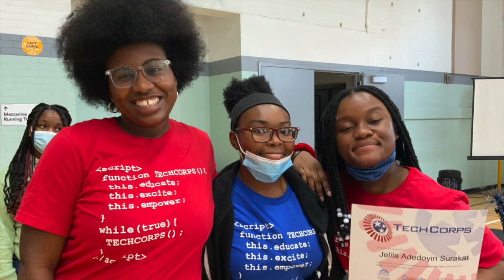Student WEB CORPS Chicago